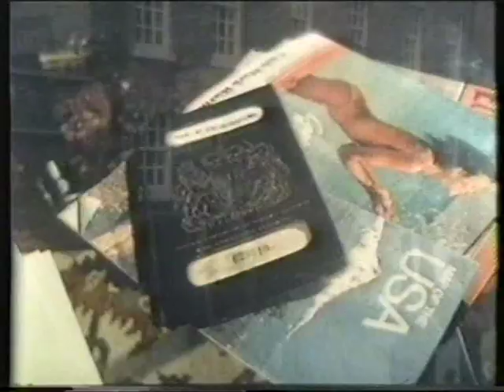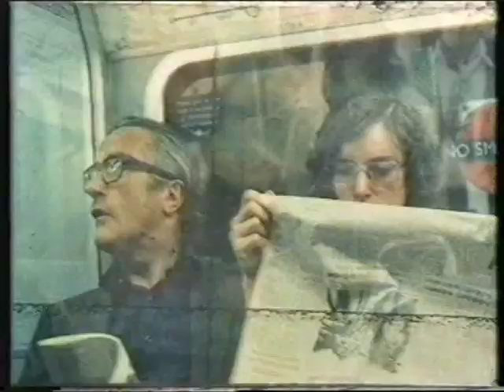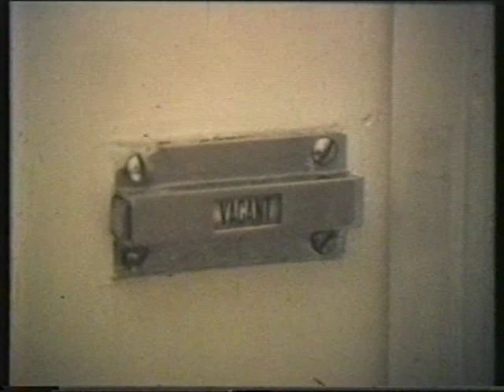The Groovy Movie - Part 1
Rare & unseen film of the psychedelic revival scene in the 80's including footage of Mood Six, The Doctor, The Regal shop & The Groovy Cellar club.